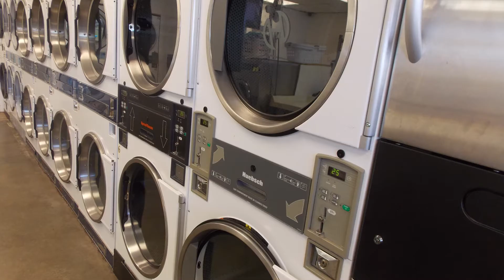2014 Small Business Nominee Washin Coin Laundry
WASHIN GOLDEN SPRINGS COIN LAUNDRY has been in business for 3 years and offers professional drop-off service and equipment for customer use.  The services they offer vary from washing, drying and folding of clothing and household linens to hand ironing and quilt cleaning.  The hours were expanded to 24 hours a day to meet customer needs. Congratulations Washin Coin Laundry!